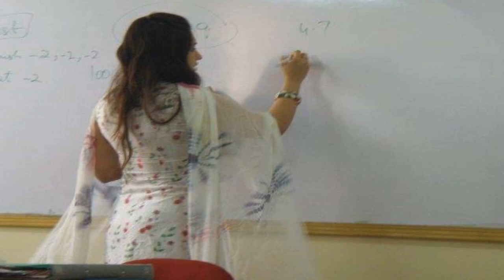ચાલુ શાળામાં રૂમ બંદ કરી આચાર્ય કરતા હતા ખરાબ કામ